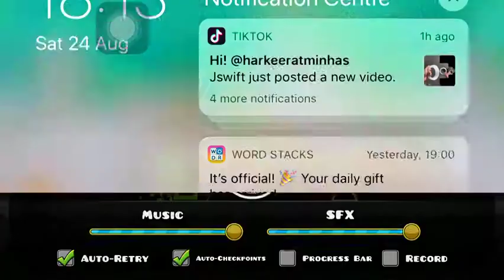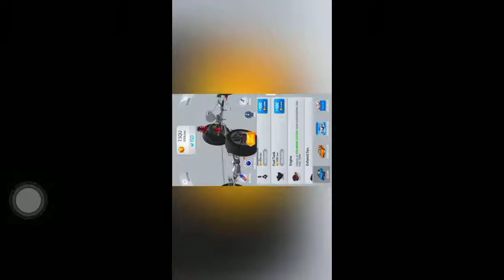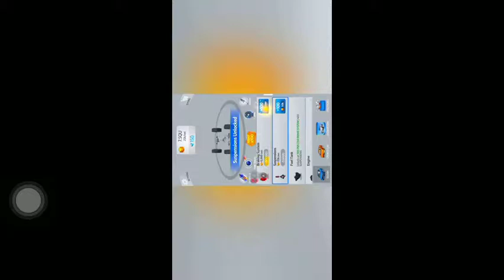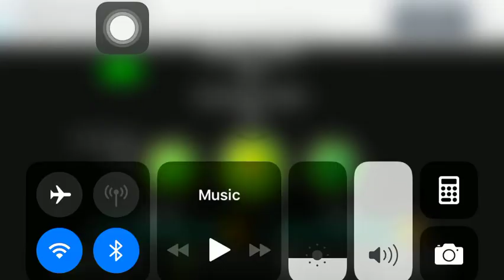My first time on geometry dash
It was bad